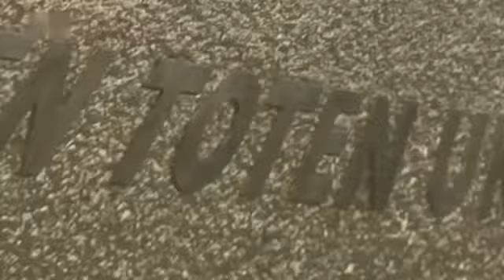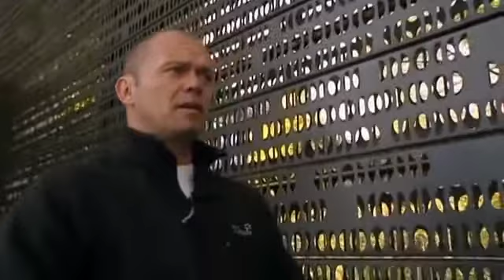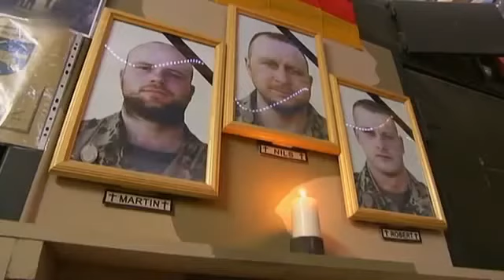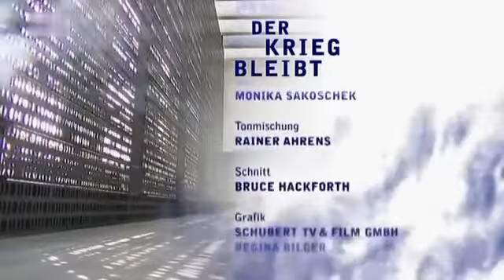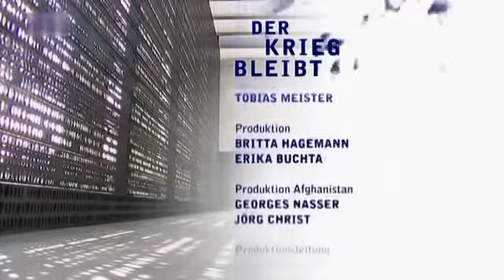Einmal Afghanistan und zurück Bundeswehr Doku